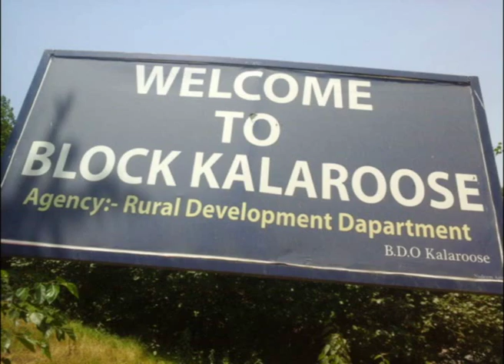Ground Report on MG NREGA at Kalaroos, District Kupwara, J&K 12 August 2018 Kashmiri